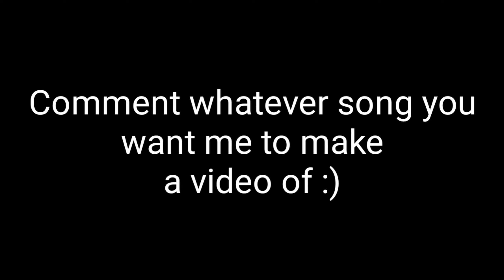Sugar Crush🥰 (MLBB Selena)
Sugar Crash by Elyotto